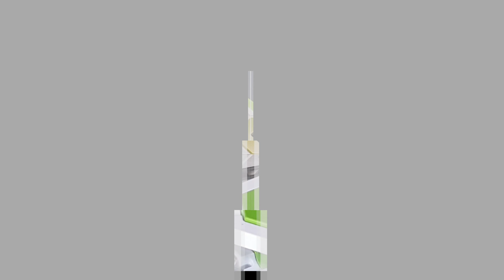Gravitrax double trick shoot from Toys at home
Double shoot trick from catapult